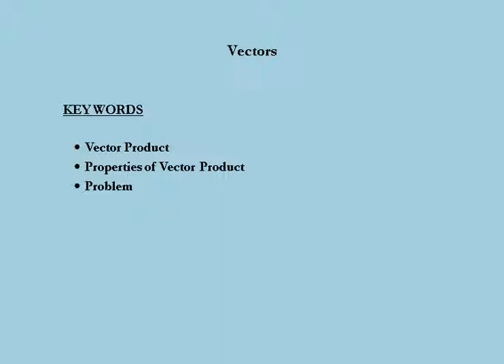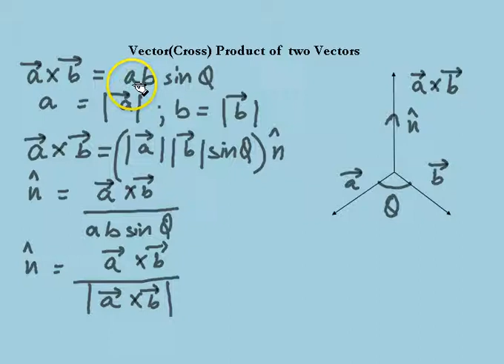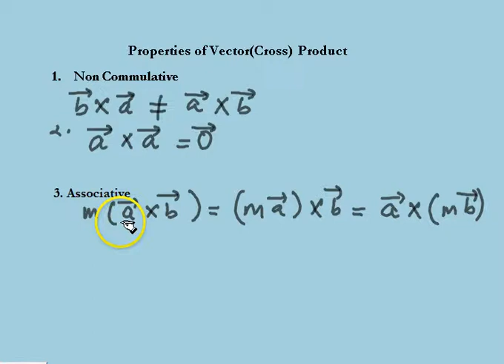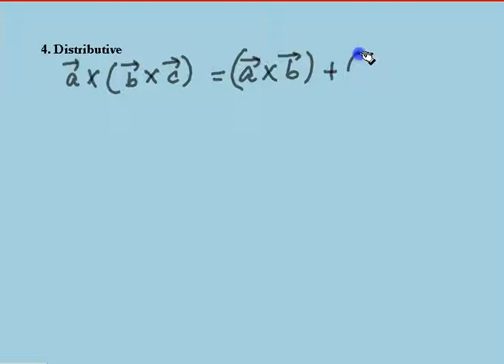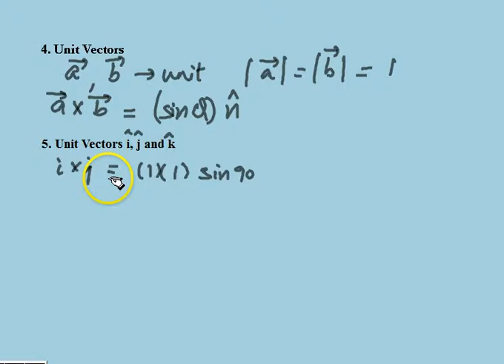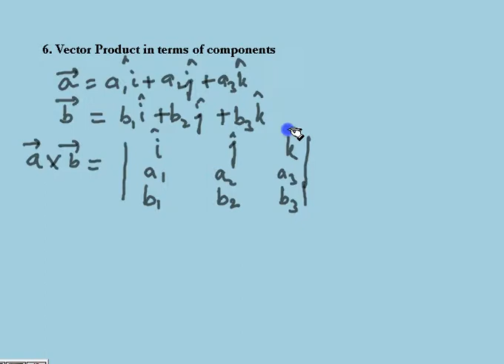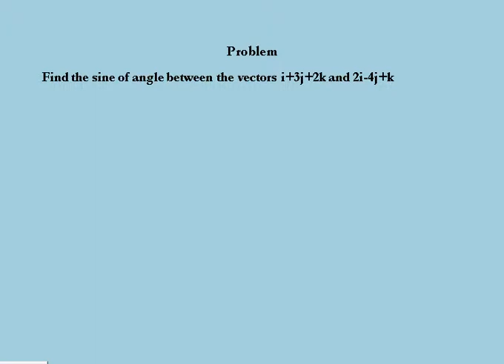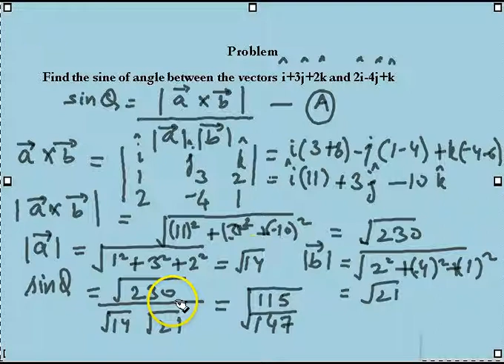Class 12 Maths Vector algebra Part 6